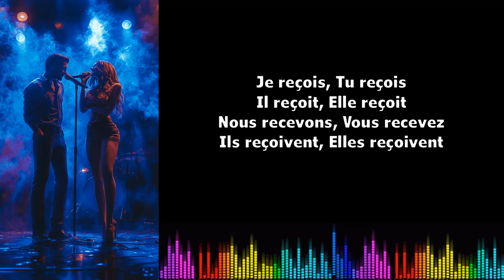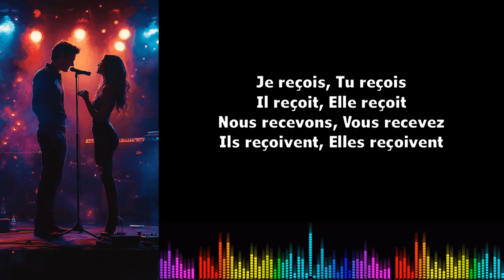♫ 通过音乐学习法语 ♫ I Recevoir I Présent de l'indicatif